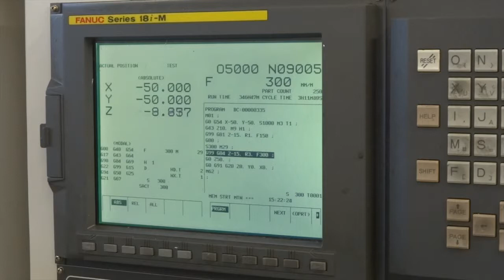Daewoo Ace V400 VMC 2001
Daewoo Ace V400 Twin Pallet Vertical (2001) Fanuc 18i-m,

Taper: ISO 40
Spindle Speed: 8,000 rpm
Rapid Feedrates: 32 m / min
Table Size: 2 x 650 x 450mm
Tool Change Capacity: 30 position
Traverses XYZ: 560 x 400 x 570mm
Machine Dimensions L x D x H: 2670mm x 2200 x 2950mm
Swing Arm Toolchanger,
Twin Pallet
Swarf conveyor
Manuals